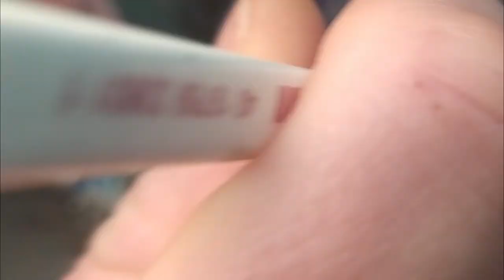Faire un dégradé à la peinture contrast - Tuto peinture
Tuto peinture sur la réalisation simple d'un dégradé de couleurs à la peinture Contrast.
★Amazon section contrast (un peu cher, mais vous l'aurez en 1 jour)
★Des peintures army painter pour les teintes normales
★Mes pinceaux army painter
★Mes autres pinceaux

✪TOP IMPRIMANTE 3D RESINE :✪
1 / Pour acheter la Elegoo Mars 2 pro écran mono
3 / Pour acheter la elegoo saturn (si dispo...)
CONFORT / Station de lavage Mercury plus
RESINE / Super résine que j'utilise
✪TOP IMPRIMANTE 3D FILAMENT (FDM) : ✪
1 / artillery sidewinder X1, le top du top
2 / Creality ender 3 V2
3 / Creality ender 3 V1

★ Tipee, pourboire à partir de 1€ !